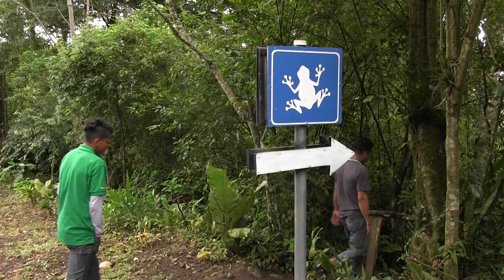ESTUDIANTES DE TURISMO DE UCC VISITAN MATAGALPA